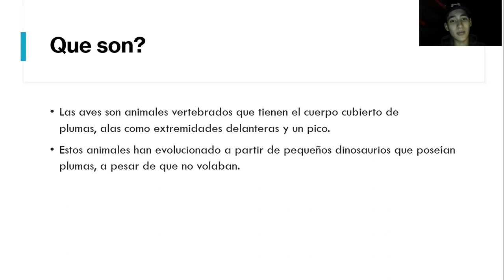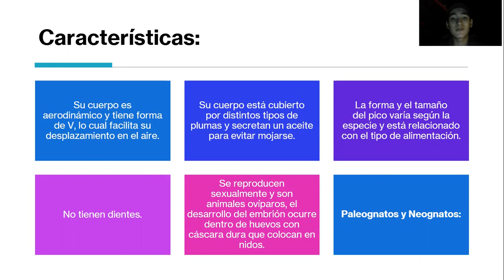Aves | Lazos que Transforman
¡Hola! Bienvenid@ al canal, en este video te enseñaremos un tema básico  de ciencias naturales: todo sobre las aves.
Si estás buscando aprender más sobre ciencias u otra materia, visita los demás videos en nuestro canal, no te lo pierdas!